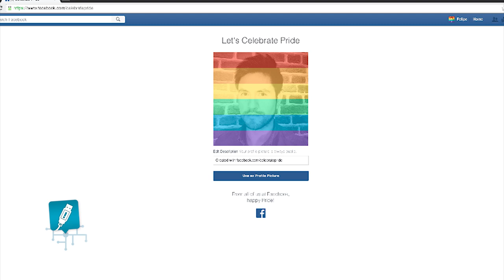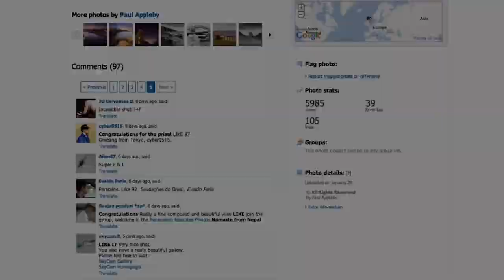La Gran Muralla China desaparece, arcoíris en Facebook, Apple Music y más - OMG! Express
Recientemente la corte suprema de Estados Unidos legalizó el matrimonio gay en todo el país. Por eso y para conmemorar el día del orgullo gay, Facebook habilitó una herramienta para que colocaras un arcoirís en tu foto de perfil.

Apple Music fue liberado el pasado 30 de junio en más de 100 países. Descubre las novedades, precios y disponibilidad por plataforma en este nuevo Express de OhMyGeek.

Además, Google Earth cumplió 10 años. La conocida plataforma para volar por encima de cualquier lugar del mundo se actualizó para celebrar este décimo aniversario, entregando nuevo contenido rico en imágenes.

¿Para cerrar? Una mala noticia. Dicen que la muralla china está desapareciendo. De hecho, la Administración Estatal de Herencia Cultural China, dicen que ya no está un 10% de la fortaleza oriental.